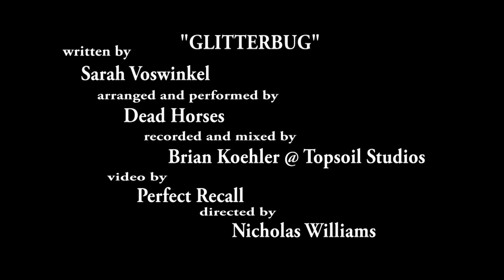Dead Horses "Glitterbug"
Dead Horses live recording of "Glitterbug"